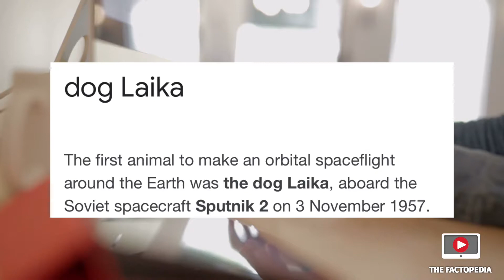Amazing Facts About Space (Urdu-Hindi)